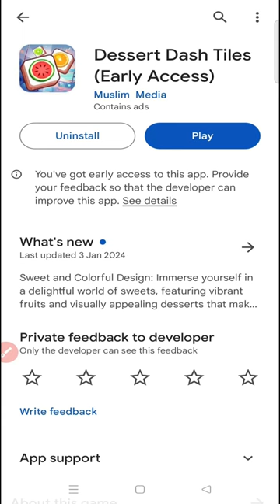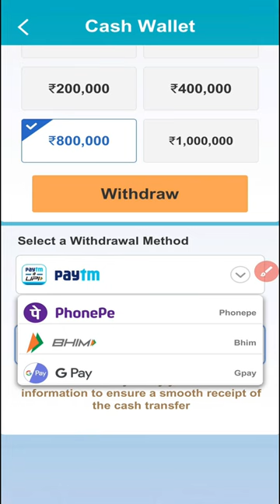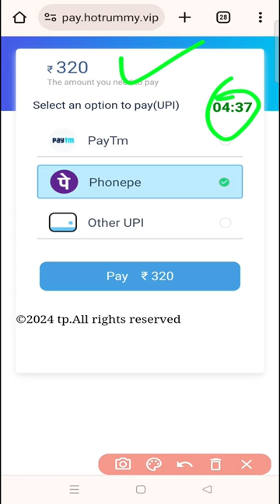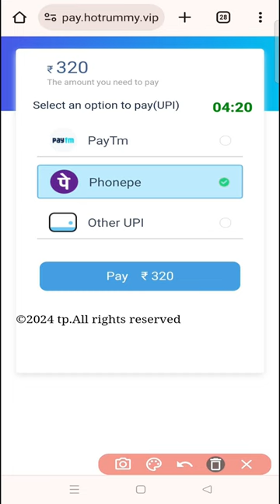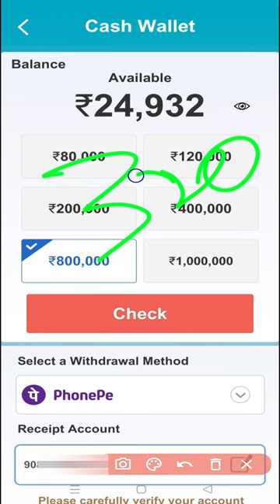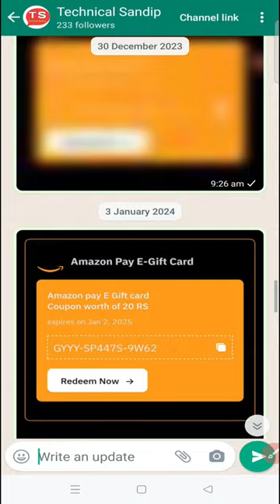Dessert Dash Tiles se paise kaise nikale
Hi

Topics discussed
1 Dessert dash tiles se paise kaise kamaye